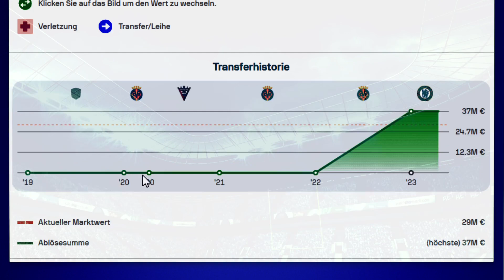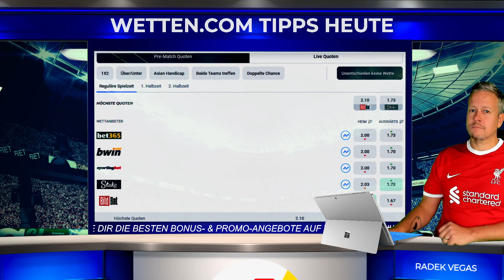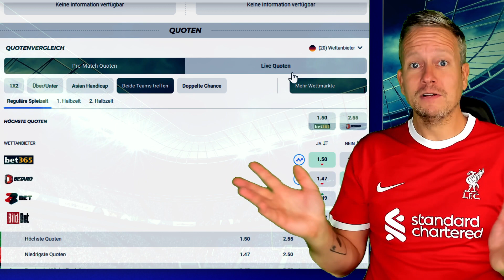Wett-Tipps heute: Chelsea - Liverpool ⚽️ Prognose zum 1. Spieltag der Premier League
Unsere besten Wett-Tipps heute zum 1. Spieltag der Premier League 2023/2024 mit der Prognose und Vorhersage zu Chelsea - Liverpool. Top-Quote & bis zu 100€ Wett-Credits bei Bet365 ▶️

Wett-Tipps heute zur Premier League:
Chelsea - Liverpool (1. Spieltag 2023/2024)

Der FC Chelsea und der FC Liverpool haben sich in den letzten Jahren in torarmen Partien gegenseitig ausgeschaltet, und es würde kaum jemanden überraschen, wenn es am Sonntag an der Stamford Bridge erneut zu einer Punkteteilung kommen würde.

Nichtsdestotrotz ist mit einem unterhaltsamen Spiel zu rechnen, und diesmal könnte es mehr Torraumszenen geben, da die Abwehrreihe von Chelsea um den 38-jährigen Thiago Silva in der Vorsaison alles andere als sicher war. Außerdem dürfte Liverpool besser eingespielt sein und die bessere Team-Chemie besitzen.

Ich traue Coach Klopp und dem FC Liverpool einen Auftaktsieg gegen Chelsea zu!

Meine Wett-Tipps findest du im Video.